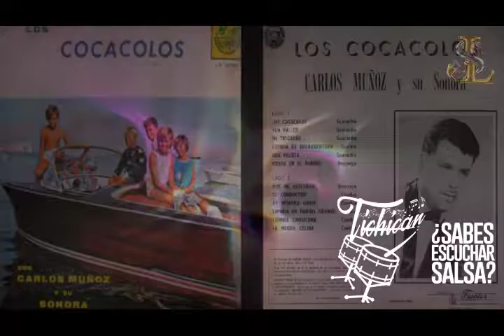Destino Carlos Muñoz y Su Sonora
El baile es cultura en movimiento.